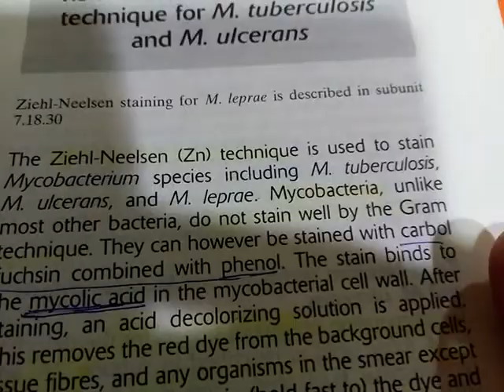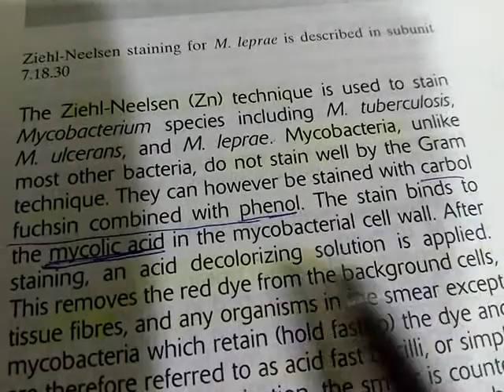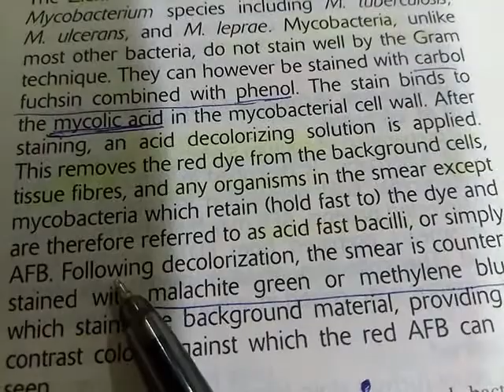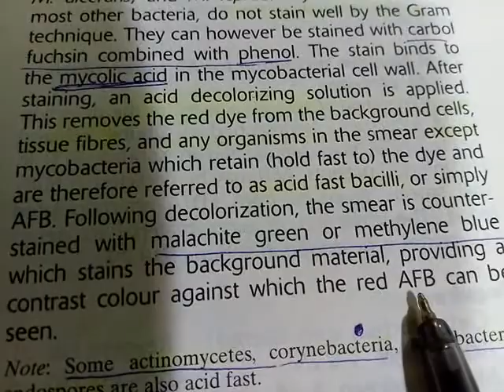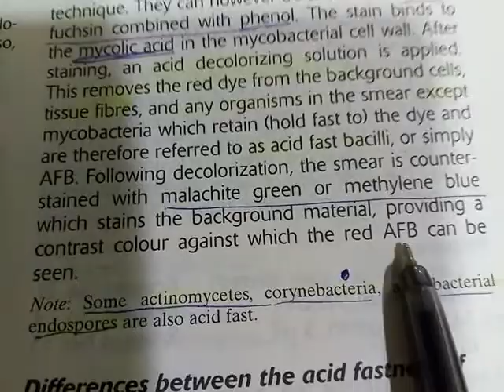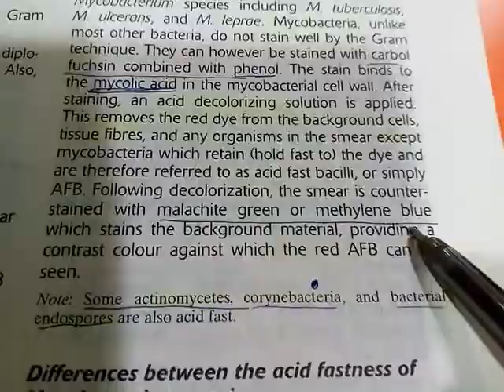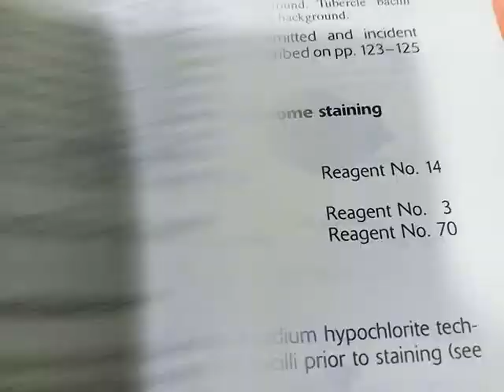Easy for exams Ziehl neelson/AFB staining for Tuberculosis TB ( Hindi).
Easy explanation from books for exams of MBBS , BDS, Bmlt,BPT,lab technician sEasy for exams Ziehl neelson/AFB staining for Tuberculosis TB ( Hindi).